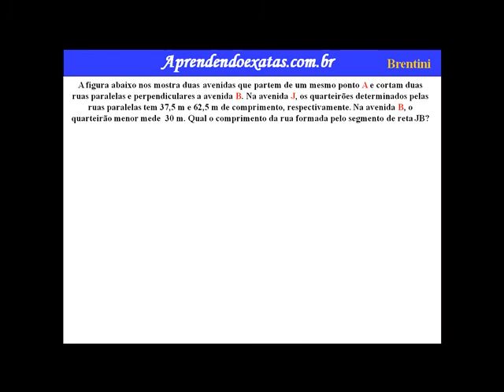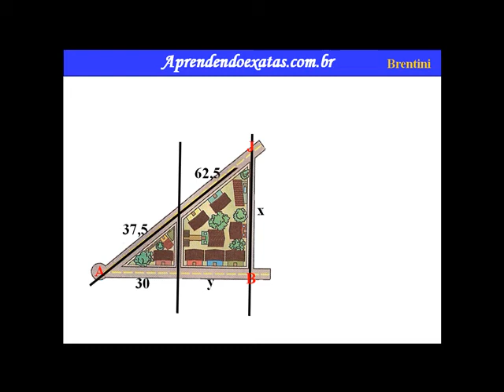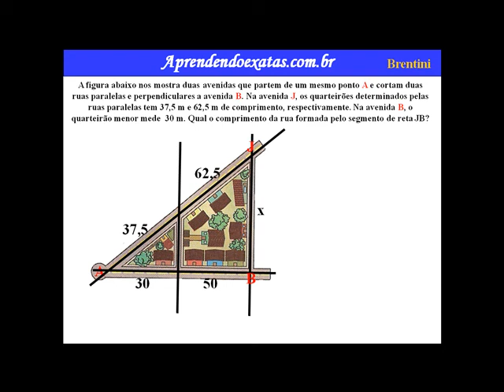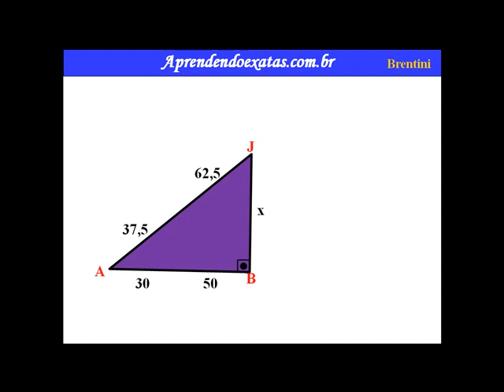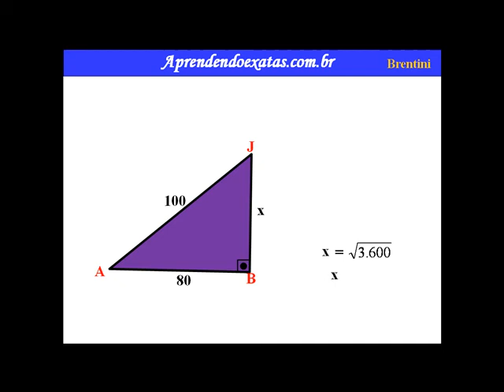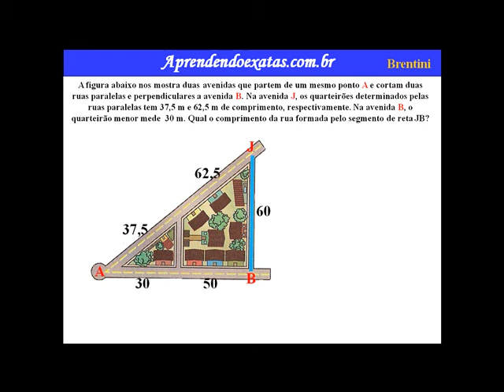Teorema de Tales 7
O Teorema de Tales foi estabelecido por Tales de Mileto, consiste em uma interseção entre duas retas paralelas e transversais que formam segmentos proporcionais. O Teorema de Tales é determinado pela intersecção entre retas paralelas e transversais, que formam segmentos proporcionais.